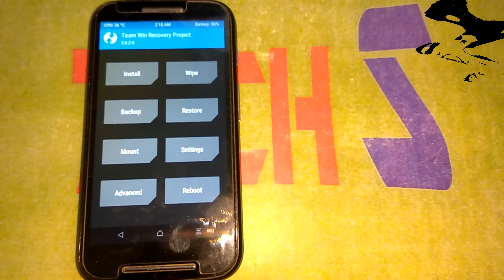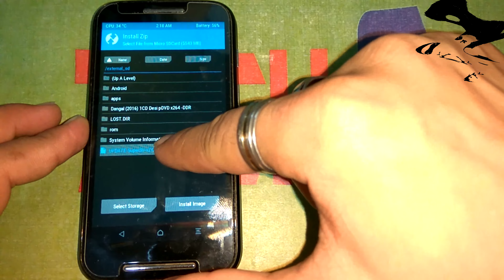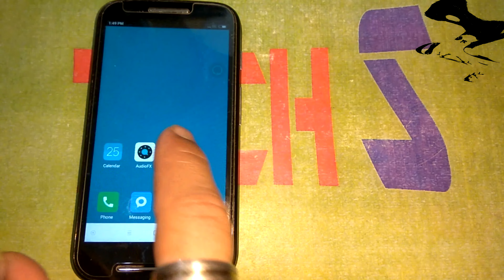How to root MIUI8 as a custom rom in any phone "[4k]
HI all "
miui8 in any phone which is using as a custom rom u can root  that phone by this method